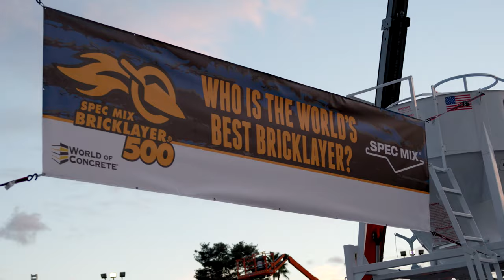World Of Concrete Event Coverage 2024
This is event re-cap/hype reel for the worldofconcrete lasvegas #2024
Showcasing the apprenticeship and masonry skills challenges in particular. The event draws close to 60,000 people in industries all across the board. The bricklaying and block laying competitions showcase skill and speed. This was a fun project to cover and film. Everything was filmed on either a canonc70 or canonr5c using mostly L-series Canon lens. We traveled from Louisiana to film the event, so we carried minimal gear and rented anything we needed locally to cover us.

Sprinter Van equipped with lighting and camera equipment for most small and medium projects.